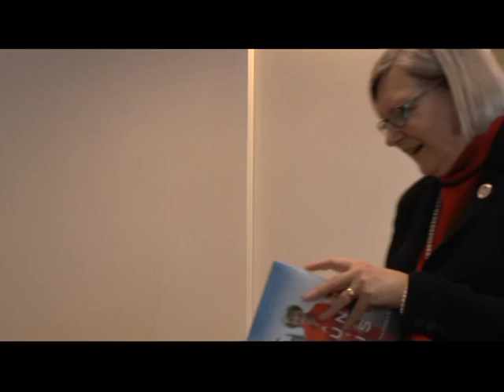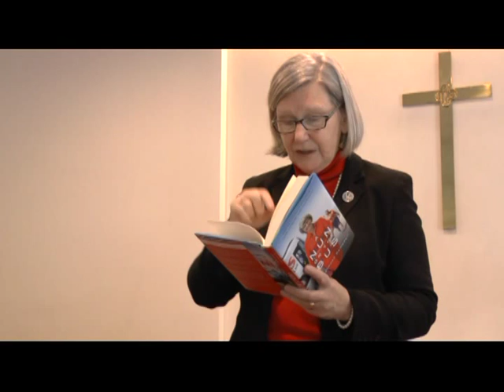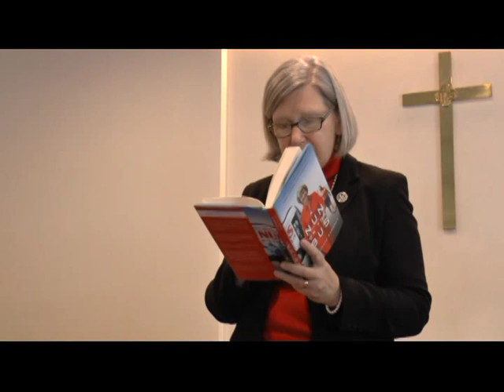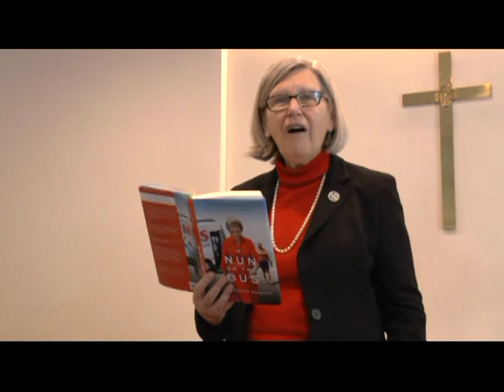Complete talk by Sister Simone Campbell - CT Feb. 2015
Sister Simone Campbell has organized "Nuns on a Bus". She gave the talk at the First Congregational Church, Guilford, CT 2/8/2015